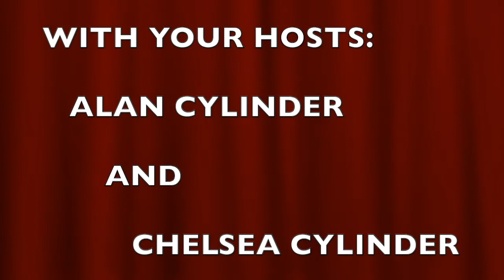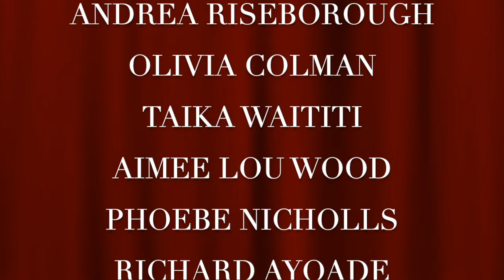What We Thought Of "The Electrical Life Of Louis Wain"